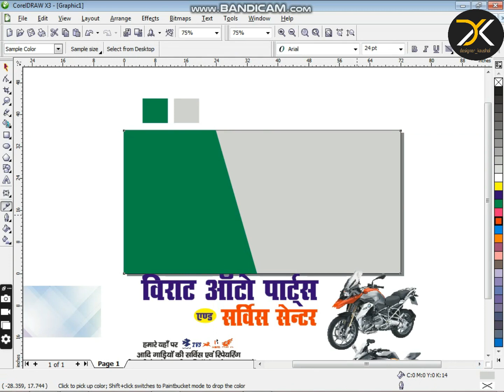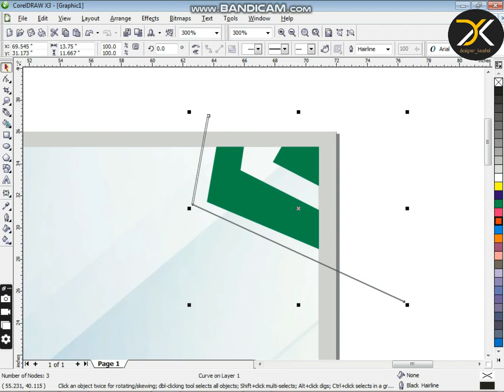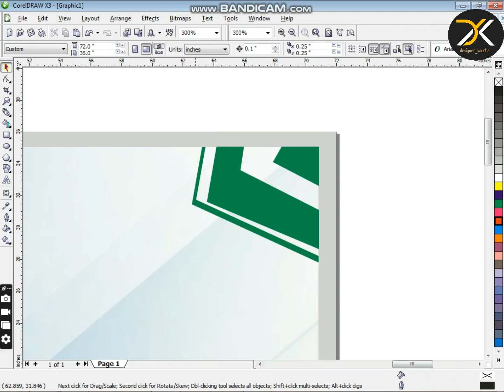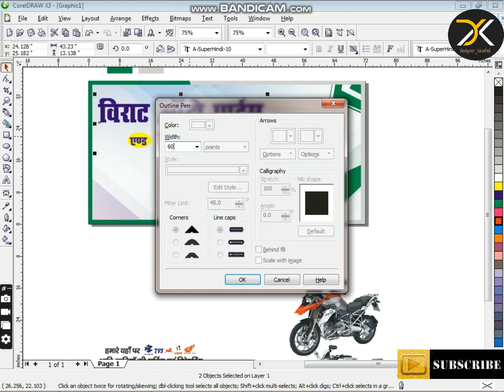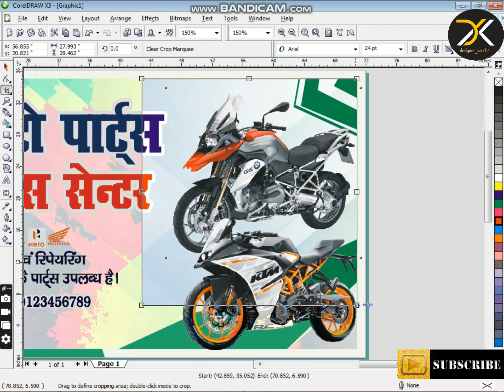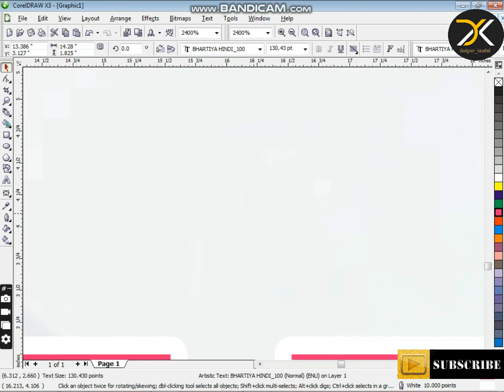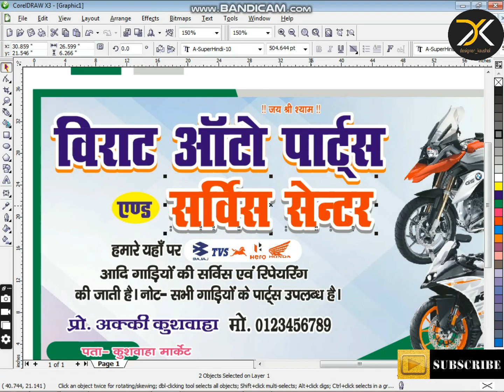bike Repairing Center Shop Banner coreldraw || Bike Service Center Flex Design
नमस्कार दोस्तों, मैं ग्राफिक डिजाइनर हूं, क्या आपको इंस्टाग्राम पोस्ट डिजाइन या शॉप डिजाइन की जरूरत है, TO आप मुझे ईमेल पर विवरण भेज सकते हैं

Thanks for Supportings